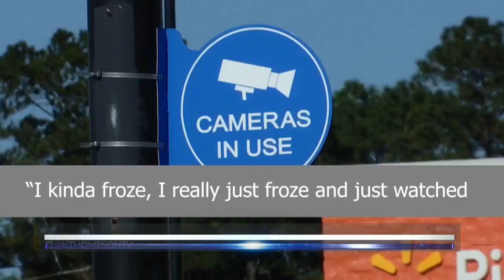Summit councilwoman faces charges after shots fired outside McComb Walmart